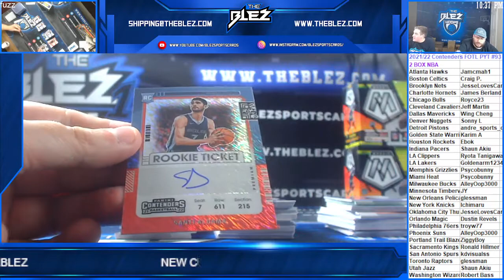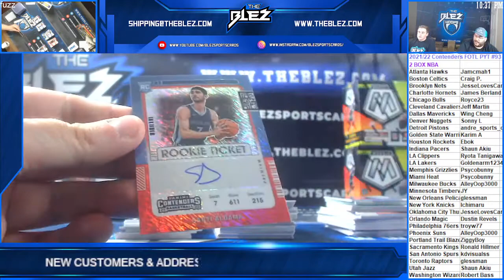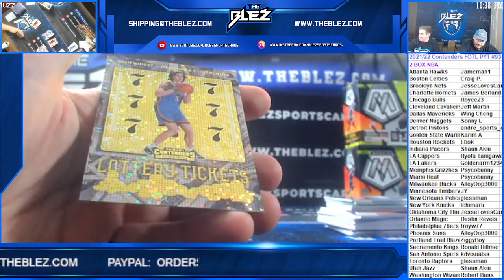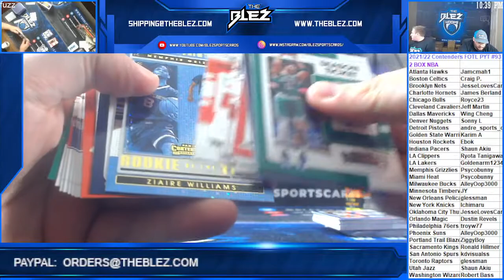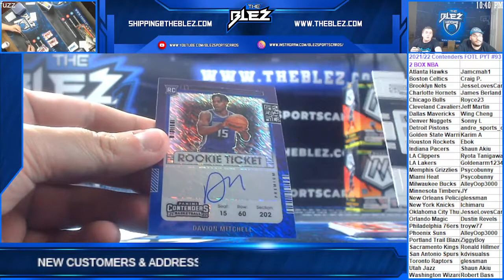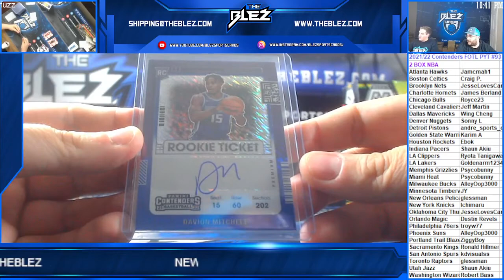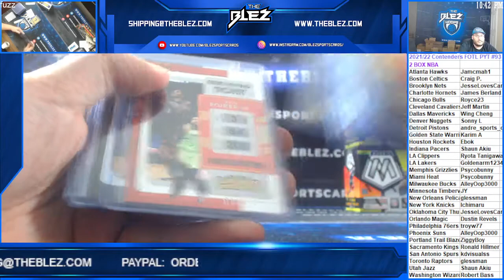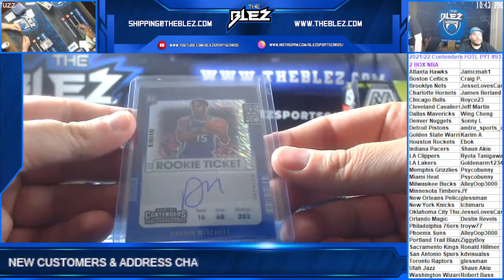2021 22 Contenders FOTL NBA 2 Box PYT #93